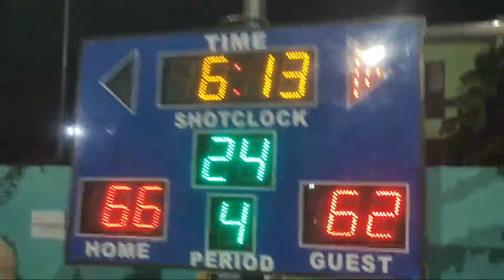Highlight 1:18:23 – 1:23:23 from HAIRLOCKERS VS BALON CHAMPIONSHIP FINAL GAME 2